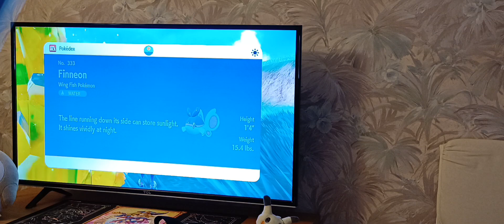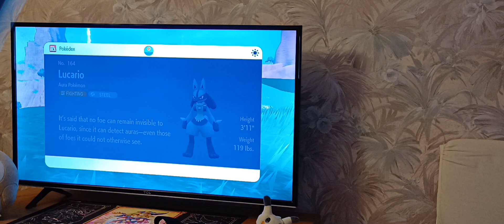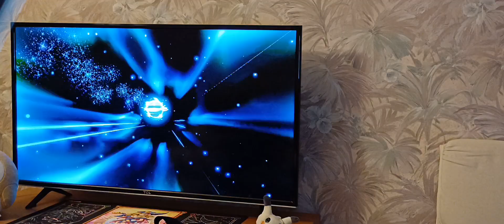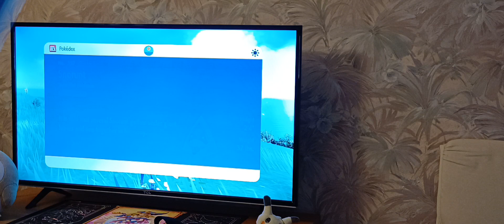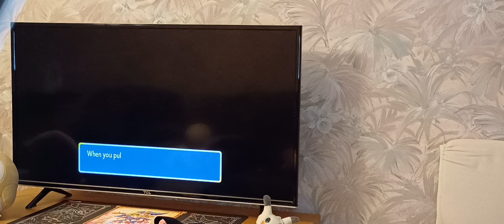Pokemon part 18